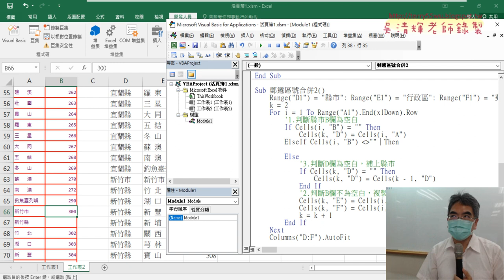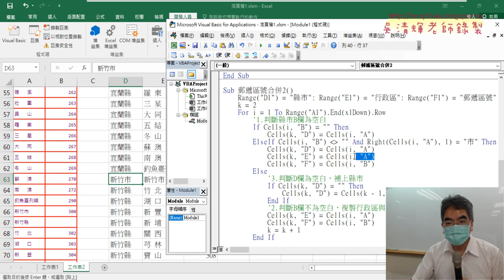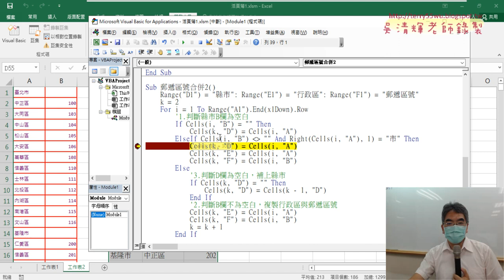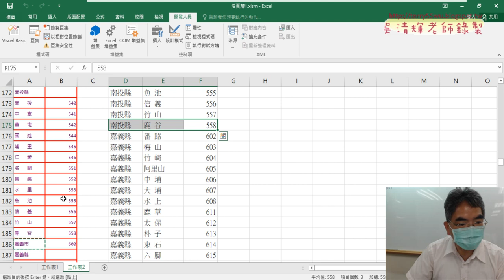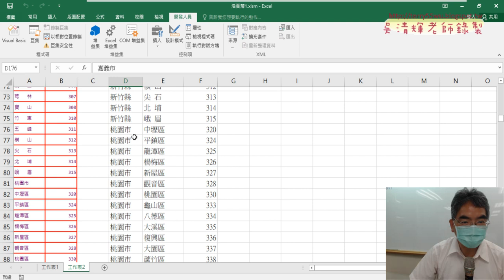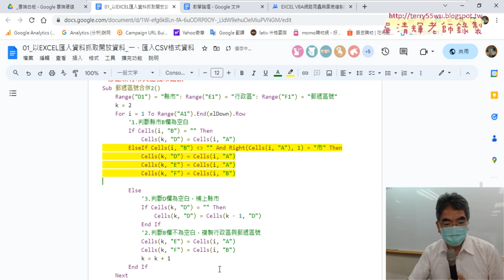03 解決新竹市與嘉義市的錯誤VBA程式